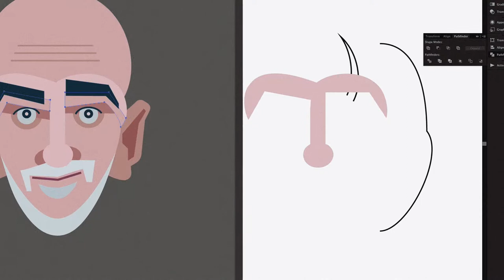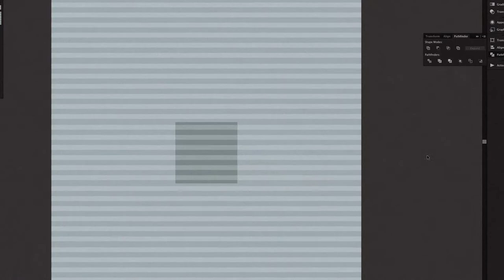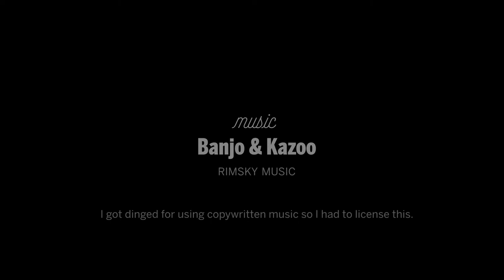Making George Carlin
Comics of Comedy by XK9.

More on Behance.
on.be.net/1F8zs4O

Drawn with @Adobe @Illustrator
With plug-ins from @AstuteGraphics

“Banjo & Kazoo” by Rimsky Music